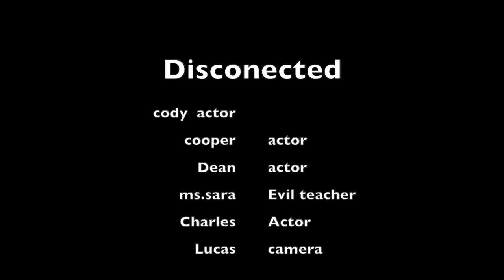Max Classrom Edit